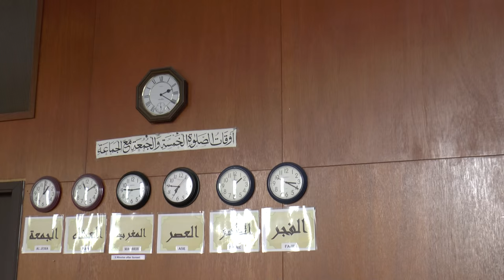Signs of Accepted Good Deeds, By Mohamed Masloh